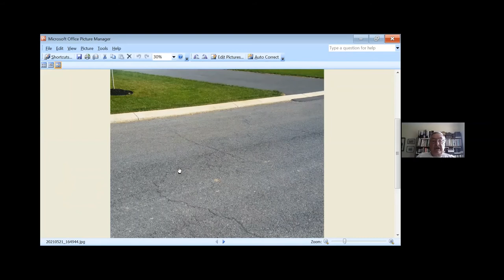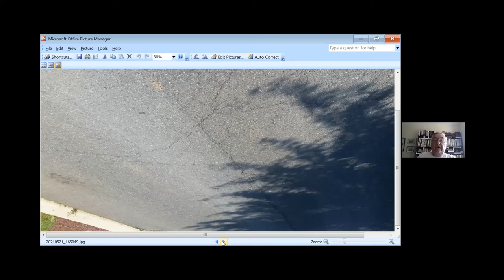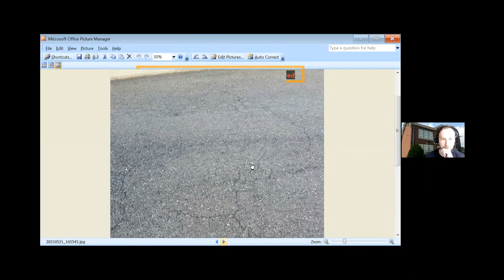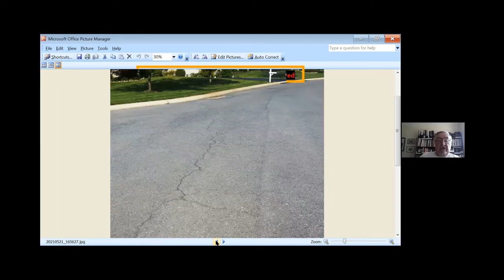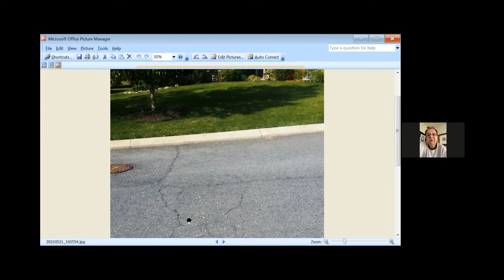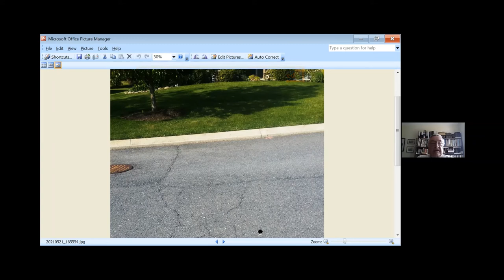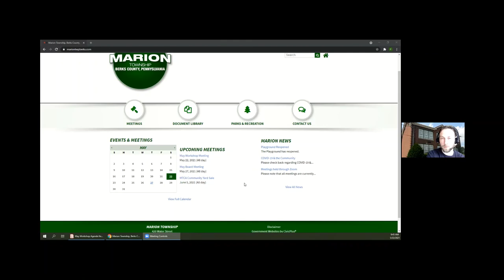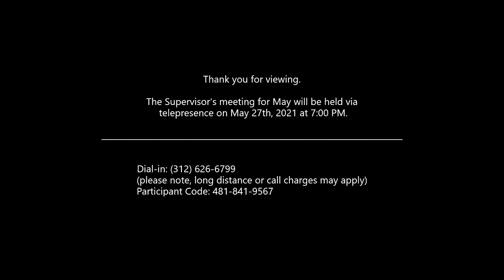Marion Township Workshop Meeting - May 22nd, 2021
Marion Township Board of Supervisors Workshop Meeting, May 22nd 2021.